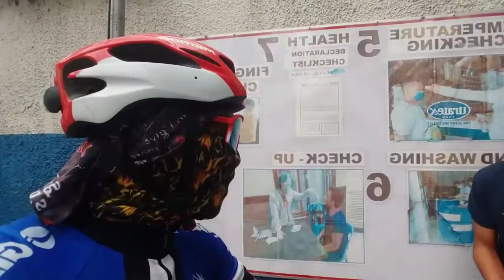Another Share from Calamba Pick Up at Uratex Alabang Ep.2 [ Juan Lagalag ]